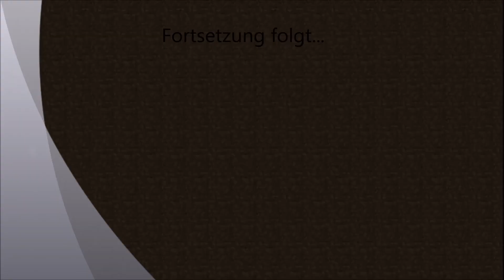Let´s Play Hide & Seek #6 Alle sind voll böse...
Let´s Play Hide & Seek mit dem Serverteam und der Community

Mit im Proppenvollem TS waren: shenziii, _EisEngel_, kalkaff1, dasBaumHD, CladisMaax, _Osram_, Sebi, Aranonius, gremmli08, l9u9l9a, Kiritama48, Ralle_1993, Floraigh. und ich...

Wenn ich wen vergessen habe meldet euch, ich trag euch noch nach Es waren einfach zu viele im Channel... :D

Gespielt wurde hier:  games.freecraft.eu